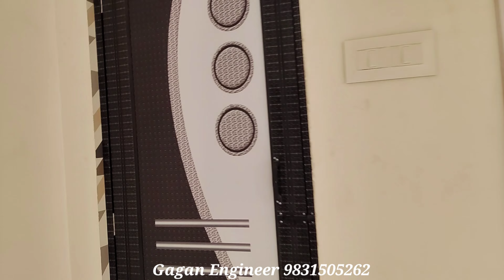3bhk গড়িয়া flat for sale in Naktala, flat bye Ph 9831505262 Kolkata, টালিগঞ্জ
3bhk গড়িয়া flat for sale in Naktala, flat bye Ph 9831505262 Kolkata, টালিগঞ্জ

3bhk গড়িয়া flat for sale in Naktala, flat bye Ph 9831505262 Kolkata, টালিগঞ্জ

3bhk flat for sale in Kolkata Naktala, flat for sale buy in Kolkata, property realestate

3bhk flat for sale in kolkata. 1300 sqft. near metro station close to main road.

3bhk Flats In NAKTALA || Ready To Move || all side Facing || Prime Location||

Parking Available

Agent's Number :: Office

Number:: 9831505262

For advertisement and more details .

Naktala 3BHK Flat High quality 1300Sqft

NSC Bose Road Flat

Ph 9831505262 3bhk Flats In Naktala(Opposite Udayan Sangha Club) || From Gitanjali Metro Station mastar da suyra Sen Metro

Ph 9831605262